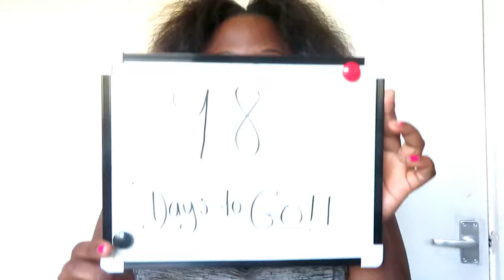100 DAYS weight loss Challenge!! UPDATE | Workout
Thanks for  all your support and this is the first 10 days of my challenge. ENJOY.